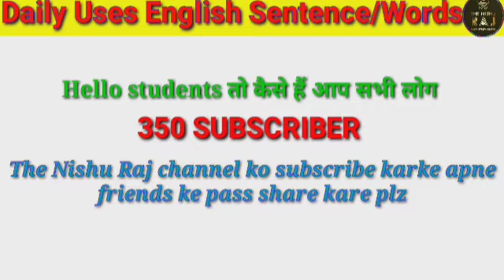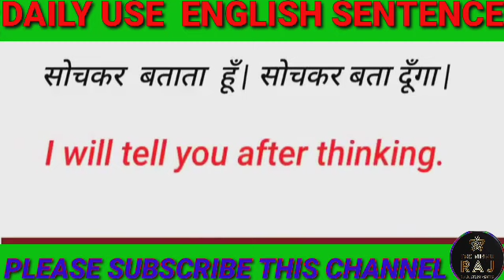💥रोज बोले जाने वाले English के शब्द / Daily use English Word in hindi spoken english / P-8💥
रोज बोले जाने वाले English के वाक्य / Daily use english sentences in hindi spoken english / part- 8